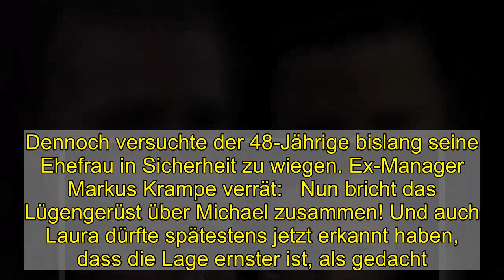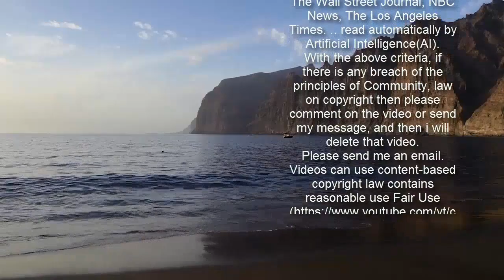Laura Müller: Flucht vor Michael Wendler?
Laura Müller, 20, und Michael Wendler, 48, droht der finanzielle Ruin. Da kommt ein lukratives Angebot aus Deutschland für die arbeitslose Influencerin gerade recht …   Noch im Dezember machten Michael Wendler und Laura Müller mit ihrem Luxus-Adventskalender Schlagzeilen. Die Zeiten großer Dekadenz sind nun aber endgültig vorbei. Zumindest wenn man Berichten der "Coser" Glauben schenkt. Demnach würde die Wender-Villa in Cape Coral, Florida, zum Verkauf stehen. Auf einer amerikanischen Maklerseite werde das Haut für umgerechnet 390.000 Euro angeboten. Auch sein Boot und sein geliebtes Motorrad habe der Schlagersänger angeblich verkauft, um an Geld zu kommen. Alles spricht für einen finanzielle Notlage.  Und das ist keine große Überraschung, denn nach seinem skandalösen DSDS-Exit und der wiederholten Verbreitung wilder Verschwörungstheorien im Netz, sind Michael und Laura mittlerweile alle Einnahmequellen weggebrochen. Dennoch versuchte der 48-Jährige bislang seine Ehefrau in Sicherheit zu wiegen. Ex-Manager Markus Krampe verrät:   Nun bricht das Lügengerüst über Michael zusammen! Und auch Laura dürfte spätestens jetzt erkannt haben, dass die Lage ernster ist, als gedacht. Ihre letzte Rettung wäre eine Trennung von Michael und Flucht nach Deutschland — denn dort würden lukrative TV-Angebote auf sie warten.   so Markus Krampe in unserem Podcast "Fresh oder Trash".  Ob Laura noch immer blind vor Liebe ist? Zuletzt hatte sich die 20-Jährige im Oktober letzten Jahren zu Wort gemeldet und klargestellt, dass sie nach wie vor zu ihrem Ehemann stehen werde. Seitdem hat sich die Situation in Florida aber zunehmend verschlechtert. Dadurch wird immer wahrscheinlicher, dass sie schon bald die Reißleine ziehen und Michael verlassen könnte …